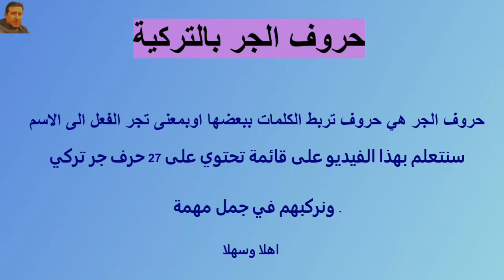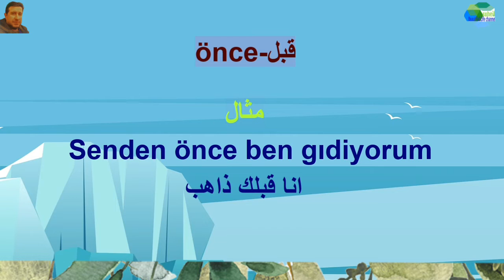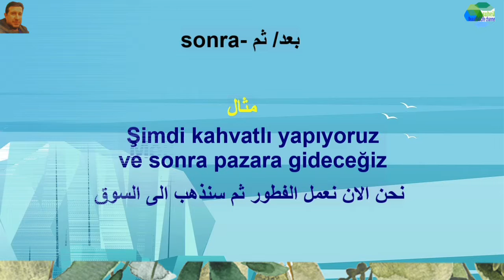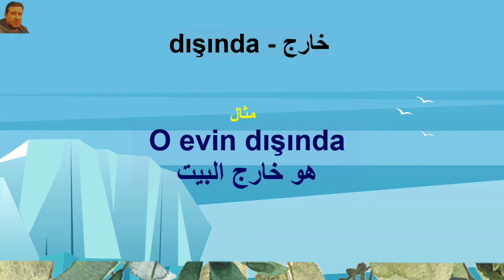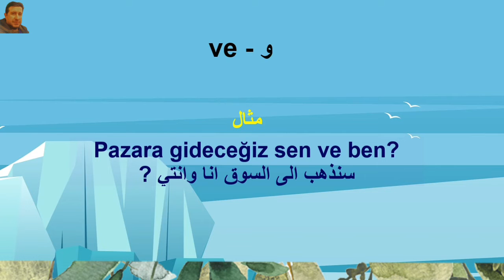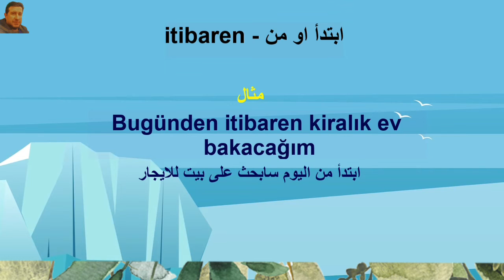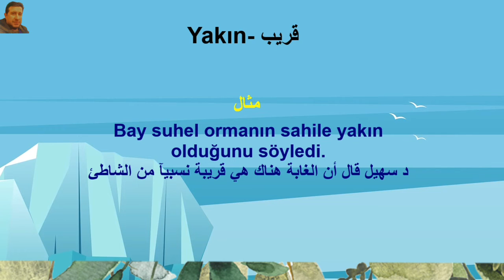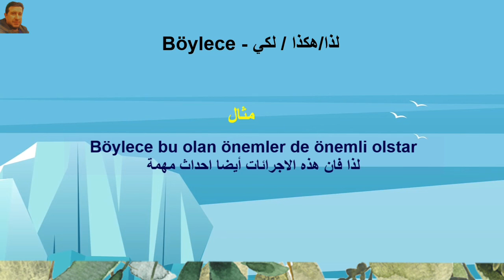تعلم اللغة التركية مع سهيل -حروف الجر -مهم جدا